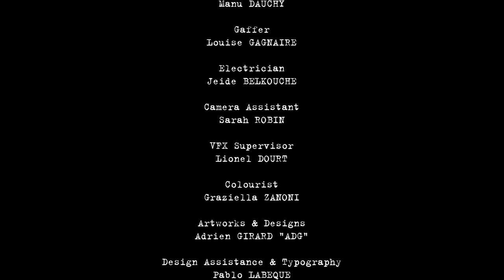HEADKEYZ - KILLING GOD [BEHIND THE SCENES]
HEADKEYZ IS :

Adrien GIRARD [ADG] : Vocals & Synths
Timothée BERTRAM : Guitars & Vocals
Baptiste WILLAUME : Guitars
Benjamin MICHEL : Bass
Sylvain MOLINA : Drums
(Clément PERNET : Drums on the album)

"BEHIND THE SCENES" CREDITS :

Directors : Adrien GIRARD "ADG", Kévin MARTINEZ & Rémy AUBIN
Original Music : "KILLING GOD" by HEADKEYZ

"KILLING GOD" CREDITS :

Directors :  Sophie BERNARD & Adrien GIRARD "ADG"
Producer : NB Records
Publisher : NuitB Production
Distributor : Modulor
Artistic Director : Adrien GIRARD "ADG"
Label Manager : Frédérique JULIAN

Original Screenplay : Adrien GIRARD "ADG"

Writer & Composer :  Adrien GIRARD "ADG"

Mix & Recordings : Mickael FALGAIROLLE & Adrien GIRARD "ADG"

Mastering :

- CD Version : Jean-Pierre CHALBOS | Studio La Source Mastering (Paris)
- LP - Collector Edition : Howie WEINBERG | Howie Weinberg Mastering (Los Angeles)

TECHNICAL CREW

Director Of Photography : Manu DAUCHY

Gaffer : Louise GAGNAIRE
Electrician : Jeide BELKOUCHE
Camera Assistant : Sarah ROBIN

VFX Supervisor : Lionel DOURT
Colourist : Graziella ZANONI

Artworks & Designs : Adrien GIRARD "ADG"
Design Assistance & Typography : Pablo LABEQUE

MAKEUP [HYBRID STUDIO]

- Makeup & Body Painting : Lydie MOROY
- FX : Lydie MOROY & Stéphanie Barthe
- Hairstylist : Iza AitHamadouche & Eloise Beis

ACCESSORIES & CLOTHING

- Book & Dark Fluid : Delphine DUPUY
- Priest Clothes : Sophie BERNARD
- Church Font, Hat & White Microphone : Adrien GIRARD "ADG"
- Confessionnal : Jean GASQUE & Adrien GIRARD "ADG"
- Grille of The Confessional : Adrien GIRARD "ADG", Pierre BESSEX & Pierre Alain OUDOM
- 3D Designer : Pierre BESSEX
- 3D Print : Pierre Alain OUDOM

CAST

The Priest : Didier FORCHERON
The White Monster  : Fiona MEDJAHED
The Dark Monster : Delphine DUPUY
Pogona : Limbette "Bastien SABLÉ"
Cat : Ikea "Nath SAKURA"
Singer | Confessional Scene  : Adrien GIRARD "ADG"
Guitarist 1 | Church Font Scene : Timothée BERTRAM "HAZY GAZE"
Guitarist 2 | White Shirt Scene : Baptiste WILLAUME
Bassist | Pogona Scene : Benjamin MICHEL
Drummer | Backlighting Scene : Sylvain MOLINA

PRESS & MEDIAS

 La Tête de l’Artiste : Yann Landry
 Give’Em Promotion : Eloa Mionzé

Paloma / SMAC de Nîmes Métropole
France Bleu Hérault : Nouvelle Scène
DW Drums
Paiste Cymbals
RLRRLRLL
ProOrca Drumsticks
Evans Drumheads
Gewa Drums
Savarez
Moscato Guitars
Thimble Slide

LYRICS

I’m gonna get ya
To kick your fucking ass
I’m gonna show ya
I’ll make you feel the pain

To kill God…

Killing God !

I’ve got nothing to loose
I wear my rage for the journey
My gun, a bottle of booze
You played with us too long
No matter if it’s right or if it’s wrong
You fucked up, I will hurt ya
Like a big burst, it’s too late for you, so listen up

Killing god !

To kill God

Killing God !